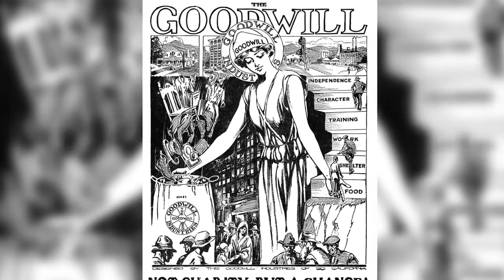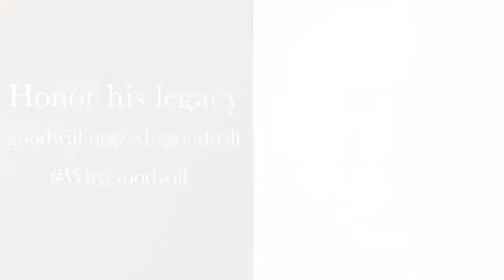Happy Birthday Edgar Helms!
He was born in the 19th century but his legacy remains relevant today. On January 19th, we're celebrating the 155th birthday of Goodwill Industries International Founder - Dr. Edgar J. Helms - a man who believed in the power of work to transform lives. This year, Goodwill Denver is also celebrating 100 years of service in the Denver area. After spending two months with Dr. Helms in Boston, Methodist Rev. Russell S. Jones fined tuned Goodwill Denver Founder Melissa Briggs' process of using donations from the community to create work opportunities for those in need here in Colorado.